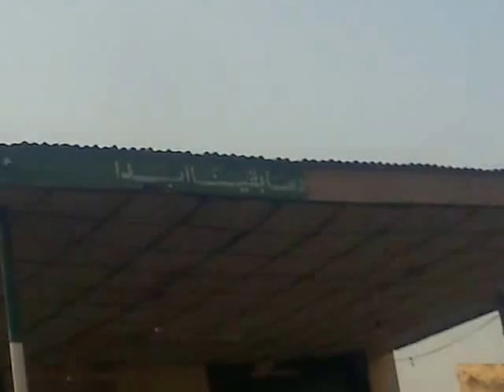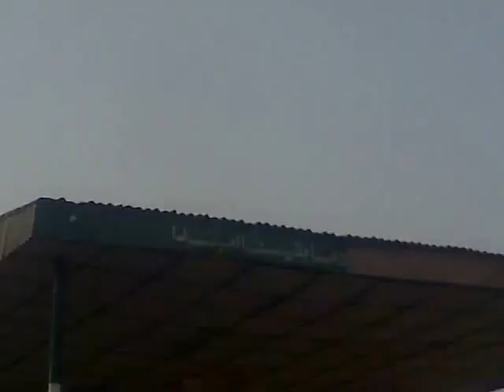محا ضر فى كلية دار الكتب وسنة (الورن نيجير يا)1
Darul kitab wassunah event at school premises